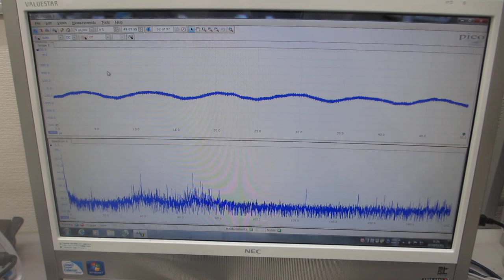超音波プローブの製造技術 Ultrasonic Probe Manufacturing Technology